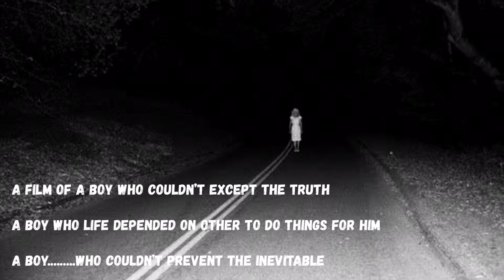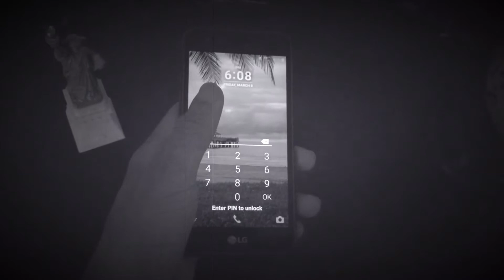The Choice of the inevitable Season ll Vandalized Realm: Episode l